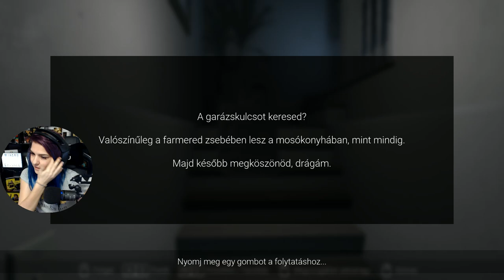😲 Lássuk milyen horror ! 😱 # Part1 | VISAGE (PC)